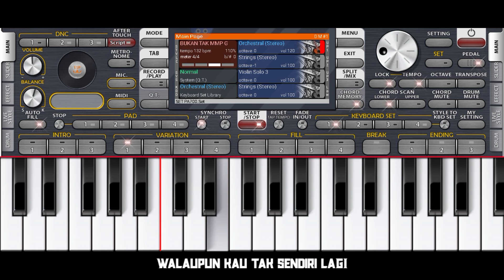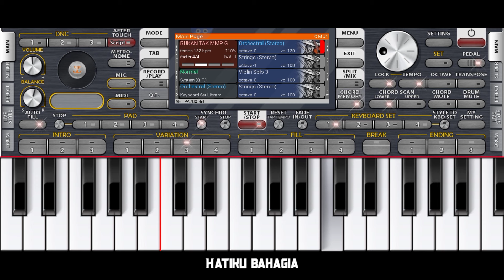BUKAN TAK MAMPU (KARAOKE) MIRNAWATI COVER ORG24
JUDUL : BUKAN TAK MAMPU KARAOKE
CIPTAAN : ZOEL ANGGARA
PENYANYI : MIRNAWATI

Berdosakah bila aku katakan
Aku jatuh cinta kepada dirimu
Walaupun kau tak sendiri lagi?

Izinkanlah aku menyayangimu
Walau tak mungkin lagi memiliki
Dirimu

Maafkanlah bila cintaku suatu dosa

Sungguh diriku tiada mengerti
Mengapa ku jatuh cinta kepada dirimu
Hanya kepadamu

Bukan tak mampu mencari yang lain
Tapi melihat dirimu, ku sudah bahagia
Hatiku bahagia

Izinkanlah aku menyayangimu
Dirimu

Hanya kepadamu